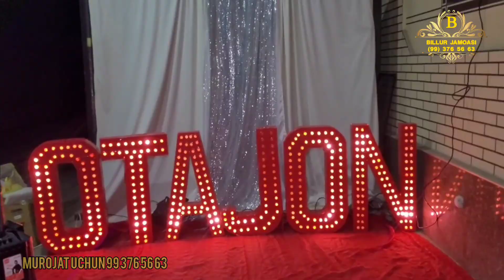260_Hazorasp. Muxamonda . Dadang bo'lsa shunday tabrikla. judayam chiroyli